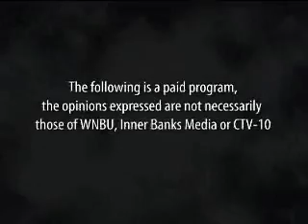The Faustian Bargain and Current Monetary Policy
All Things Money #134 Part 1: David uses the Germanic legend Faust to evaluate current Federal Reserve monetary policy under Ben Bernanke.